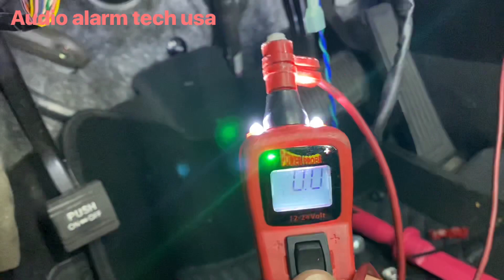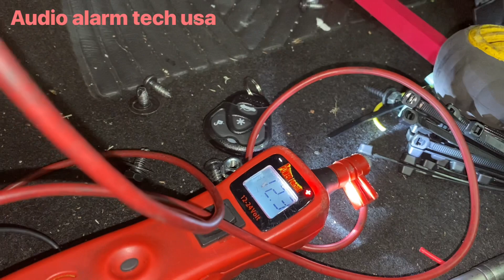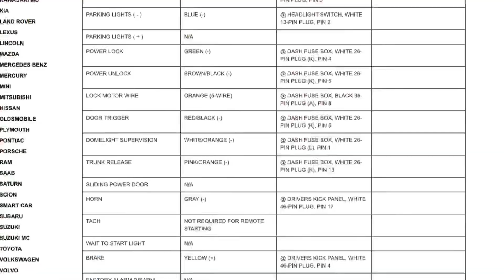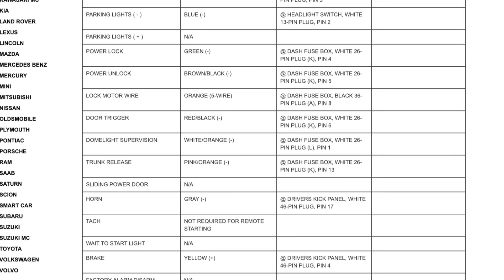Cómo instalar una alarma para carro 2015 Kia Sorento